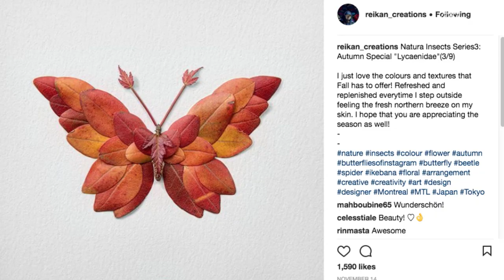Turning Flowers Into "Insects"?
Raku Inoue's floral art taught him that sometimes work gets better when you're not aiming for success.

Multimedia designer Raku Inoue was tired of the precise demands of his ad agency work. So he decided to make an exercise for himself to find some creative freedom. What he devised was ambitious: to make intricate insects out of flora he finds in his Montreal garden. Through this process, Inoue is able to achieve a more spontaneous state of mind while respecting nature.

The results — tiny insects made out of petals, leaves and branches — wentviral when Inoue posted them online. And this series of objects have become his most in-demand work. Inoue has quickly realized that sometimes, work gets better when you're not aiming for success but trying to connect to something more essential.

In this video, you'll follow Inoue through an afternoon as he collects his materials and makes an insect, all with his dog by his side.